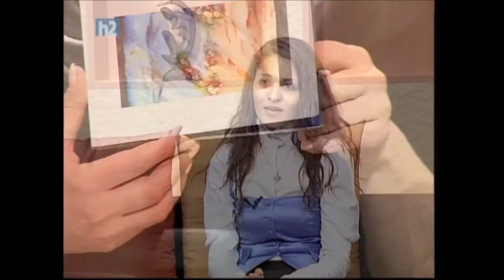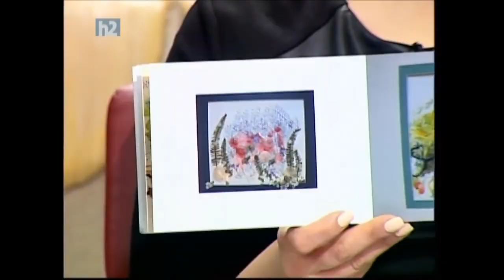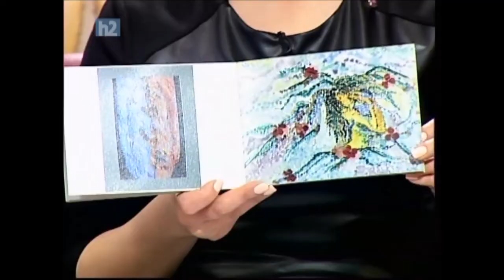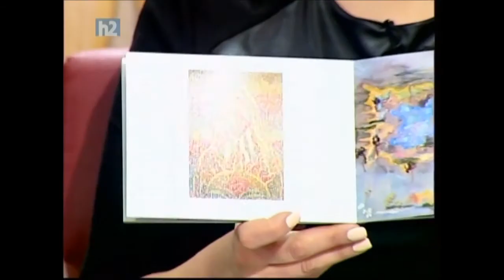«Ինչ է ուզում կինը» հաղորդման հյուրերն են Նելլի Դանիելյանը եւ Աստղիկ Հակոբյանը